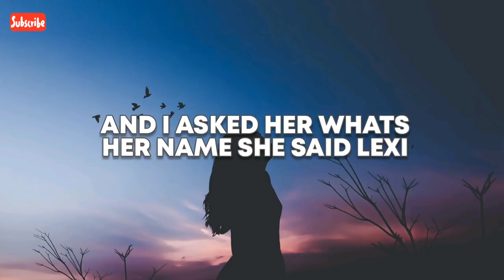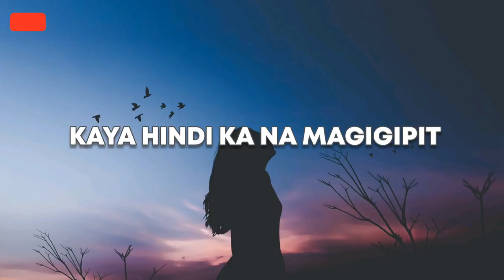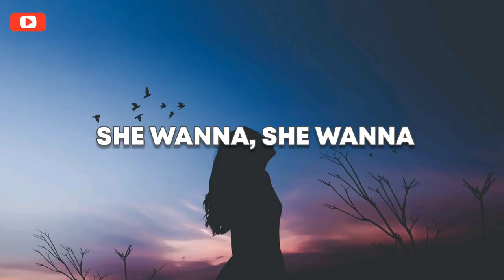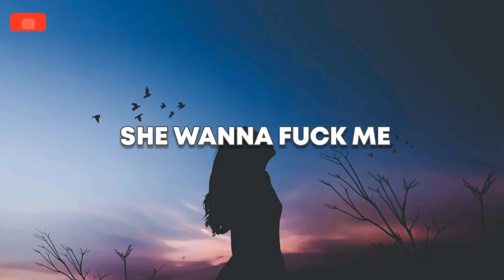Nik Makino Lexi Lyrics Video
Lexi Lyrics Nik Makino